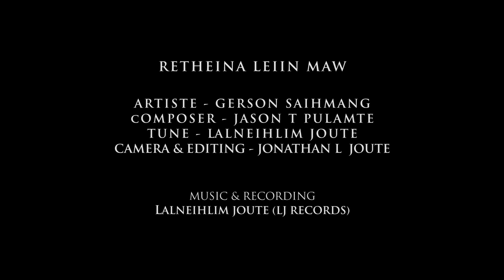Retheina leiin maw||Gerson Saihmang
hi video hi mobile a shooting thaw anih
..A video tawp tieng  behind the scenea kha i en ding theinghil naw rawh...bonus

 Artiste:Gerson Saihmang
composer:Jason T Pulamte
Tune,music and recording:Lalneihlim Joute(LJRecords)
videograpyh:Jonathan L Joute

Special Thanks:Jeffrey saihmang and family